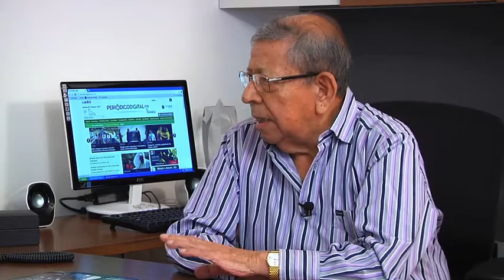Destino 2014 con Enrique Montero (Bloque 2)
"El Chapo" un personaje con fama mundial.